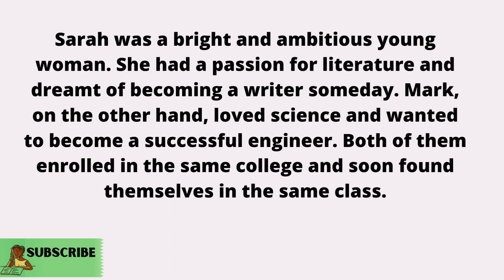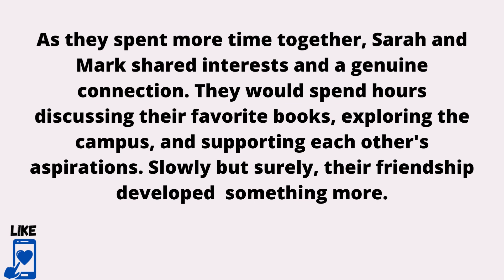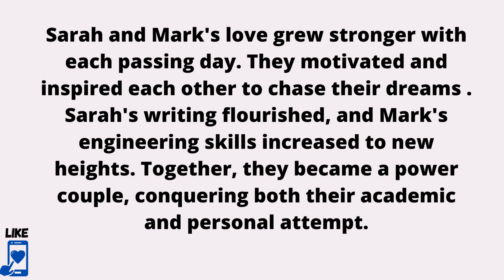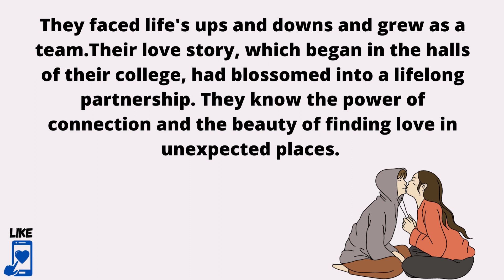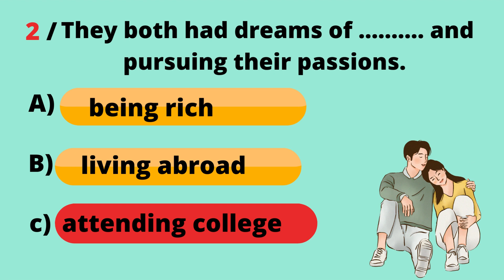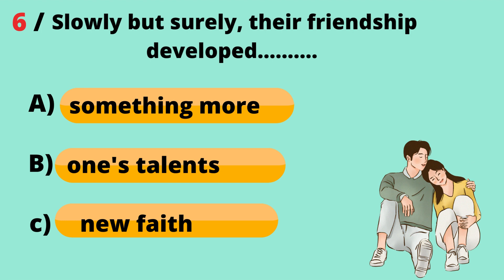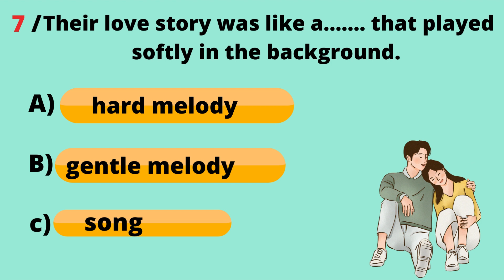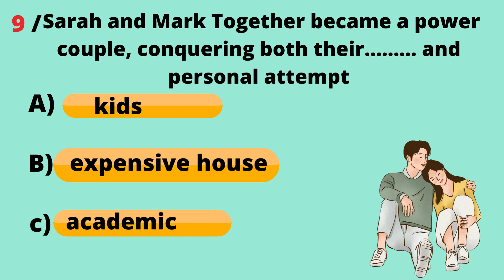Improve Your English ( College Love ) English Listening Skills -Speaking & Learning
English  Listening Skills | Listen and Practice Everyday
 10-minute English is designed for a day's busy lifestyle. Regular, text, focused, targeted learning brings results faster and in a shorter time.
There are so many benefits of learning english with stories.
- It's more enjoyable and entertaining.
 - For beginners, stories are less intimidating.
- You can learn quickly by expanding your vocabulary.
 - You will enjoy and feel motivated in this process.
- You will improve your english fast